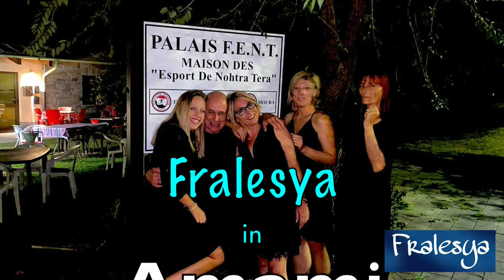Fralesya - Amami (cover Emma Marrone)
Francesca Nardone: voce
Alessia Granzotto: voce
Sara Carollo: voce
Sonia Masiero: coro

Sergio Baudin: batteria
Michele Picciurro: tastiere, basso, mixing, mastering, riprese e montaggio video
Saturnino Leonetti: riprese video e pilotaggio drone

Elena Nichitean: barista
Gianni Cairo: bello, bello, bellooo